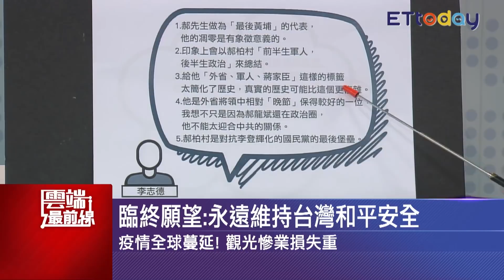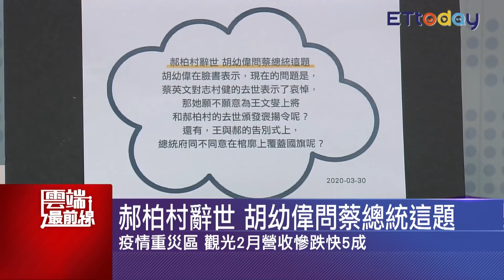郝柏村一生功過傳奇 鄭佩芬曝心裡有怨 斥陸大閱兵 游淑慧曝郝伯伯曾向北京放話｜雲端最前線 EP804精華